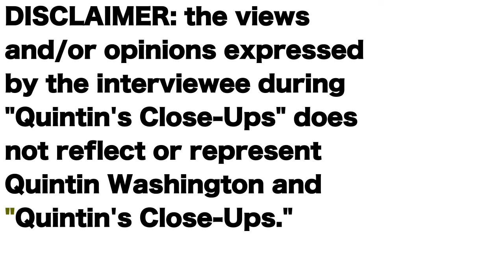EXCLUSIVE- Steve Warner interview- Quintin's Close-Ups™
Steve Warner is the chief strategist for the Charleston Regional Development Alliance and last week, he was one of the panelists for the popular Charleston Forum.

I speak exclusively with Steve for a special edition of "Quintin's Close-Ups." (*Be sure to download the free "Quintin's Close-Ups" app in your app store)